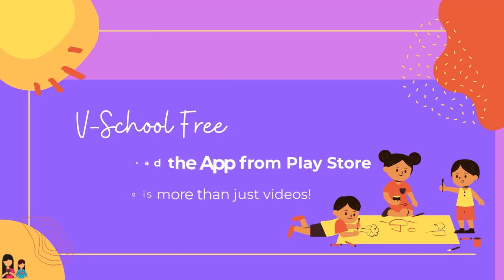ताडासन करण्याची योग्य पद्धत आणि आरोग्यदायी फायदे | हसत खेळत योगा | अदिती हाटे